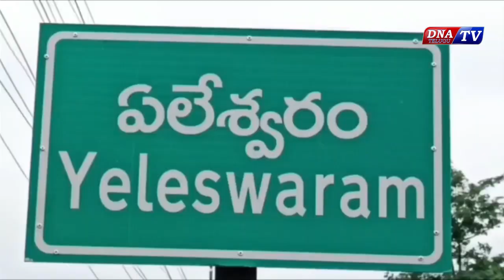DNA NEWS BULLETIN 29-1-2023